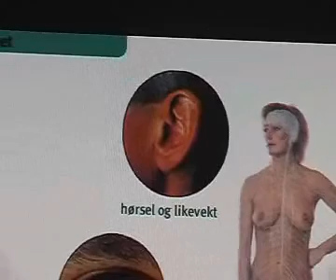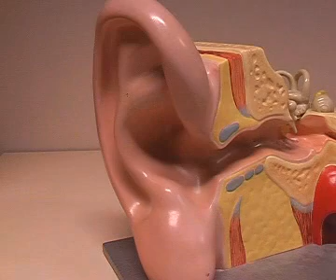Øret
Ørets oppbygging og funksjon